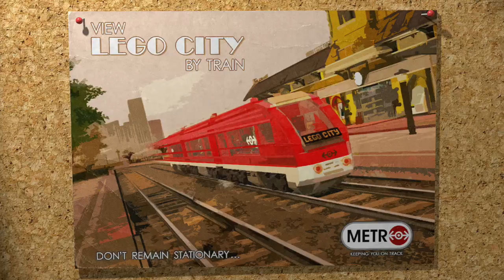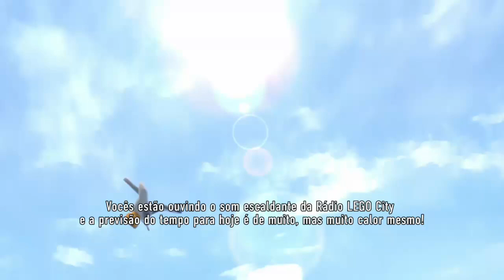Let's Play - Lego City Undercover #1